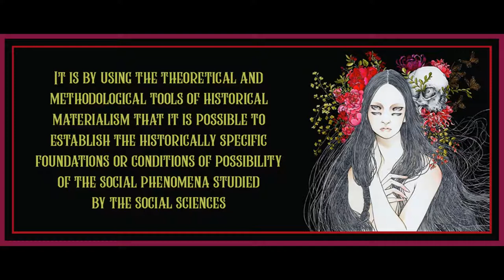Introduction from Marx, Women, and Capitalist Social Reproduction by Martha E Gimenez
Art is by Andi Soto.